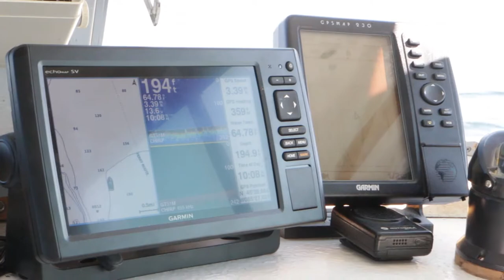Trolling for Lake Trout (Beaver Island, MI) - Chronicle Clip #22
While we were up North on Beaver Island, Michigan, we wanted to get one of our most "seasoned" fishing buddies on the water, and standing on the front of a skiff in heavy chop wasn't an option. We were pointed to Captain Bob of Kelly Day Charters, and had an absolute blast.